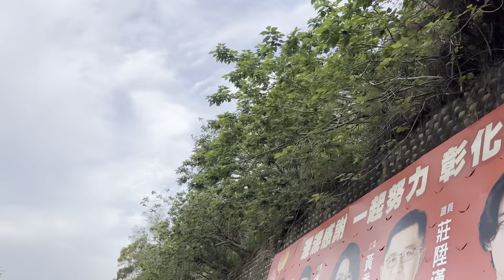深夜淺談-「露營」好像有點退燒，Why!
"如果你對這部影片感到滿意，別忘了按下喜歡並分享給你的朋友！也許還有其他人會喜歡它。謝謝你的支持！"